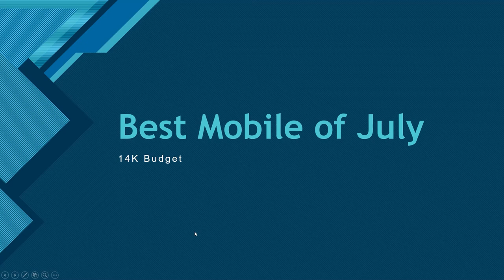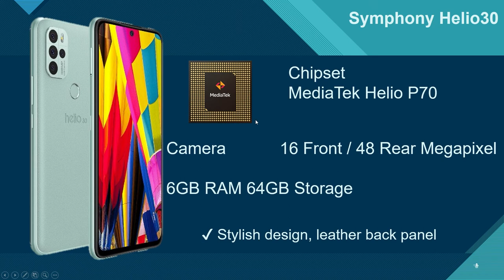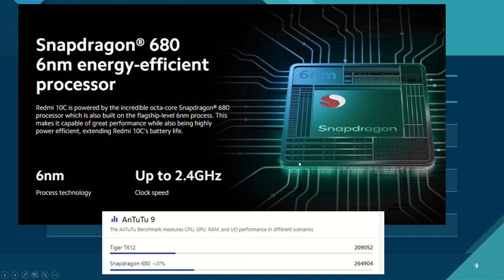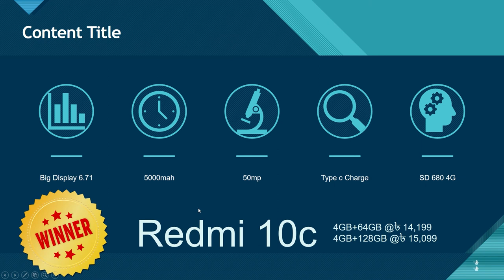জুলাই মাসের সেরা স্মার্টফোন ২০২২ | 14K Best Smartphone Bangladesh | Redmi 10C | Helio 30 | ATC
Best Budget killer Phone জুলাই